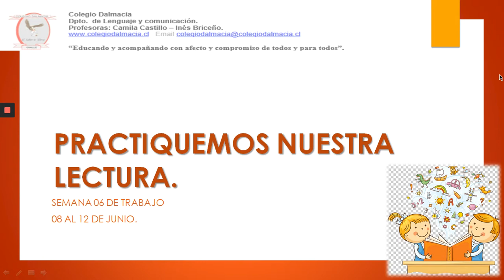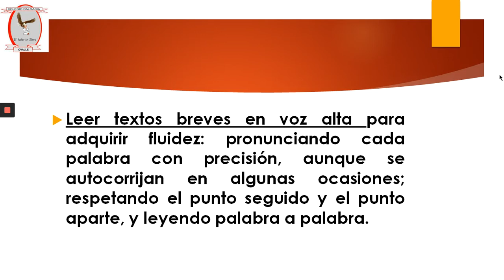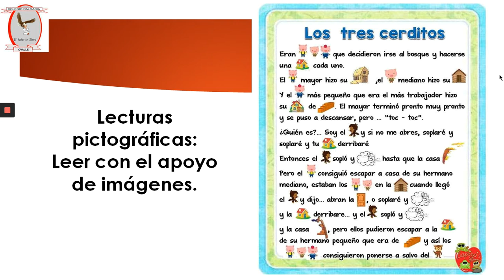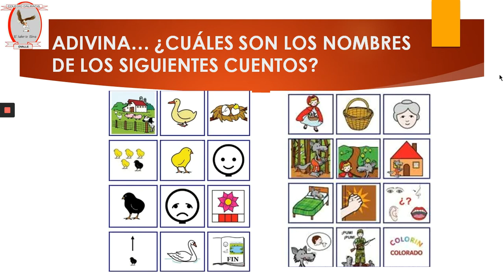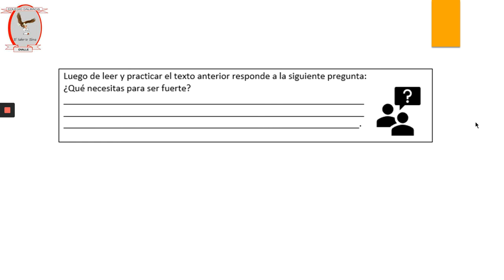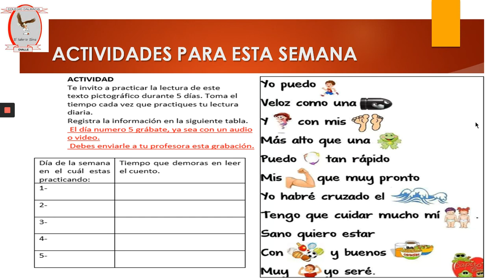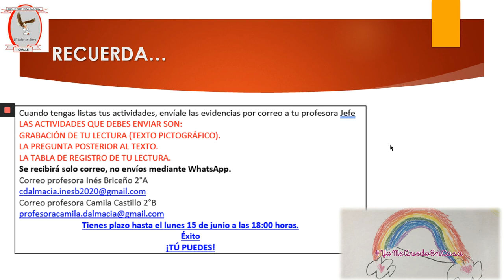2º BASICO: Lenguaje Semana 7 (8 al 12 junio)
Clase Virtual Colegio Dalmacia Semana 7 (8 al 12 junio)
Curso: 2º BASICO.
Asignatura: Lenguaje.
Objetivo de la clase: Leer textos breves en voz alta para adquirir fluidez.